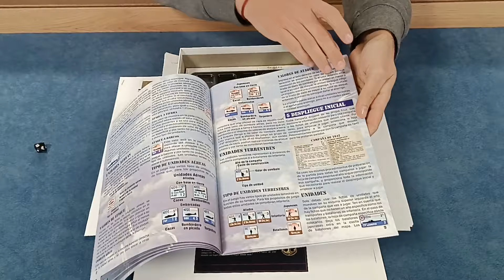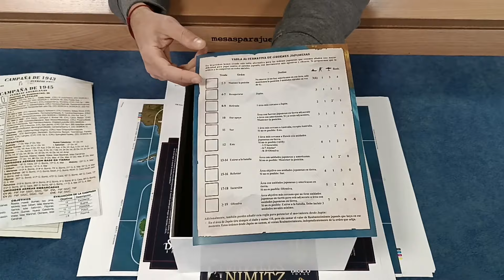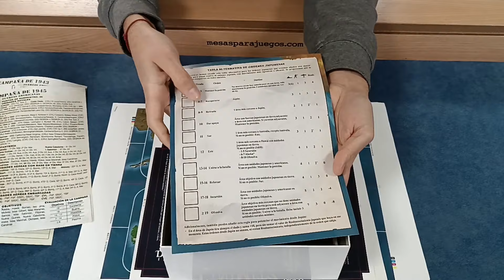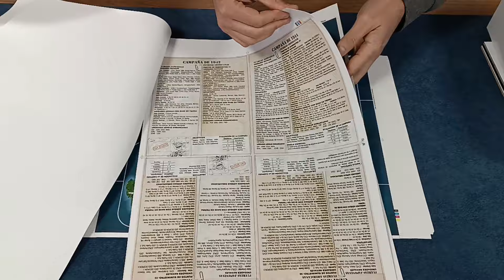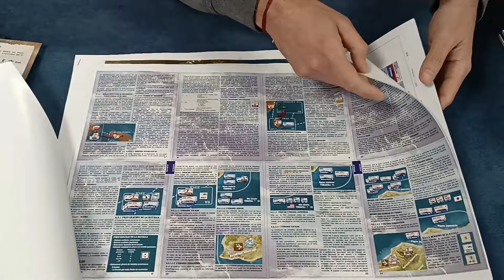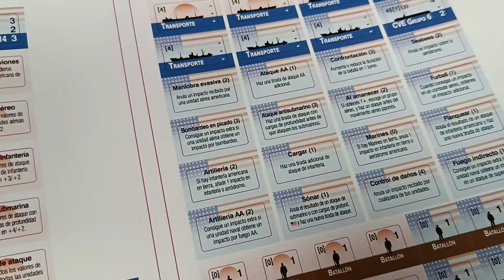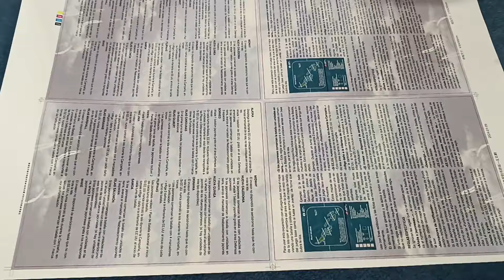Nimitz, Fleet Commander (Español) Prueba de impresión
Grabamos un vídeo rápido con la prueba de impresión que nos acaba de llegar a la nave.